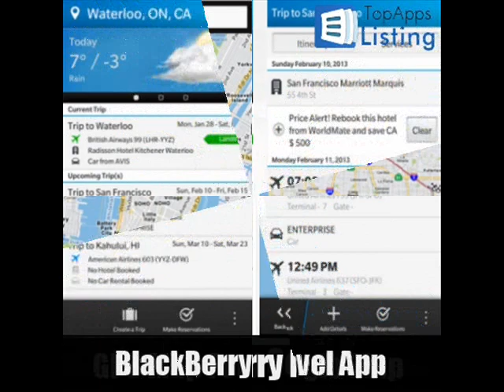Top 15 Navigation Apps For BlackBerry